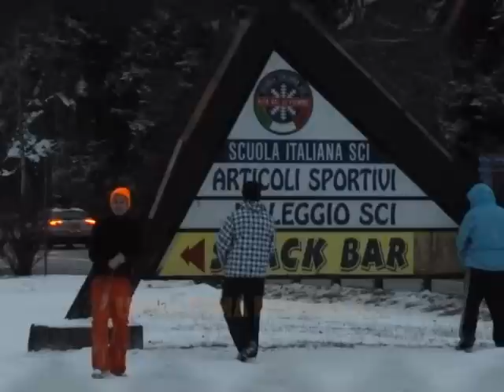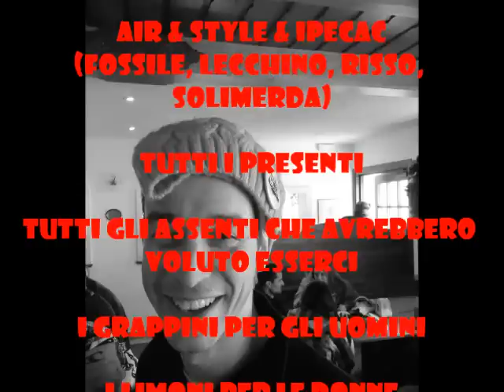Air&Style&Ipecac in Bellamonte 2013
Due giorni sugli sci e nelle baite che non scorderemo facilmente! un grazie a tutti i partecipanti!